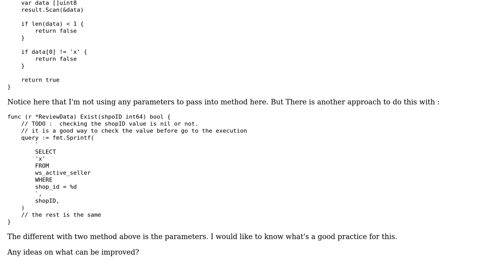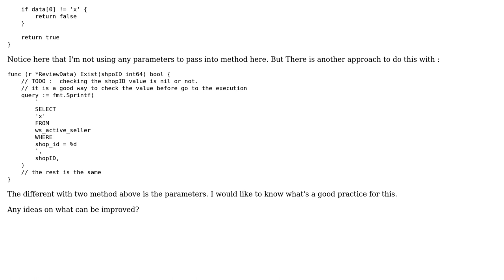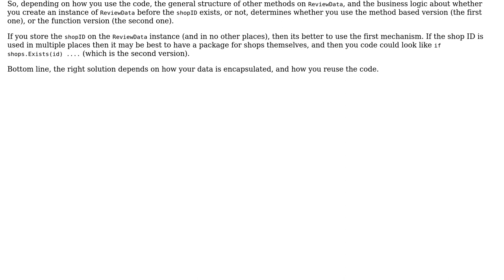Checking whether a shop record exists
With thanks & praise to God, and with thanks to the many people who have made this project possible! | Content (except music & images) licensed under CC BY-SA | Music | Images & others | With thanks to user rolfl user Gujarat Santana and the Stack Exchange Network Trademarks are property of their respective owners. You are responsible for your own actions.